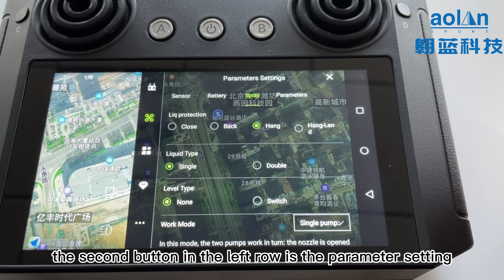Tank 30L & 20L Spraying drone Agriculture Farm Sprayer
Aolan Drone Science and Technology Co., Ltd was established in 2016, which is the first batch of high-tech enterprises supported in China. We have concentrated on agricultural technology development and services for more than 7 years experience. We have our own professional R&D team with rich experience and had already obtained CE, FCC, RoHS, and ISO9001.